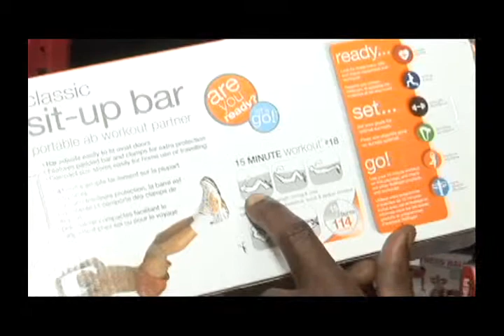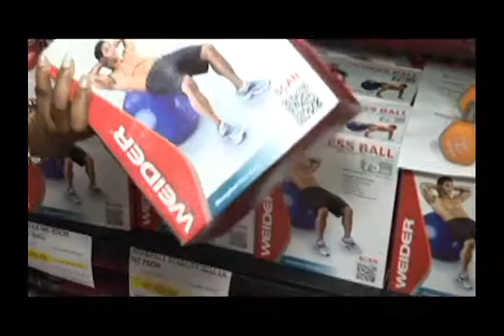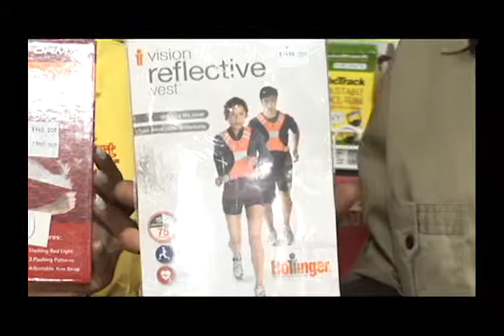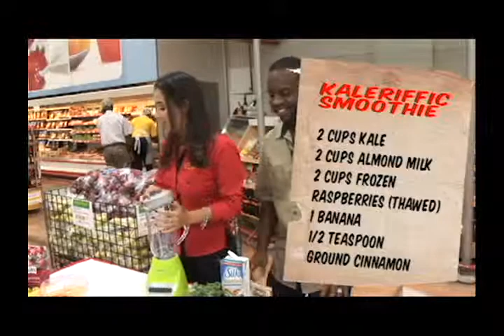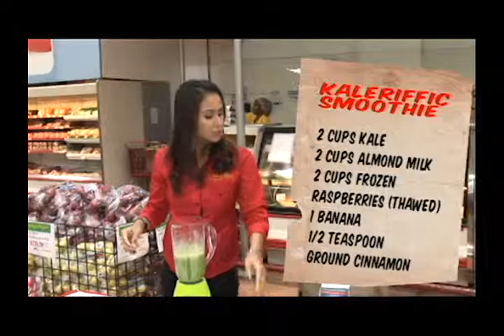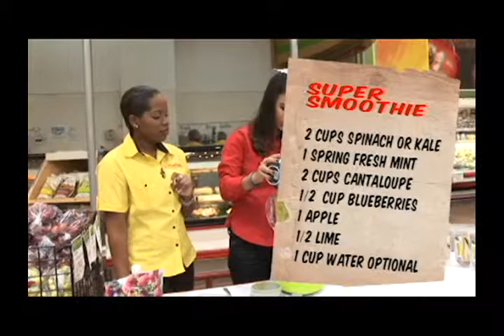Mega Fitness Special part 1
The team shows you all the products you need to keep fit and to ensure that you are healthy inside and out.